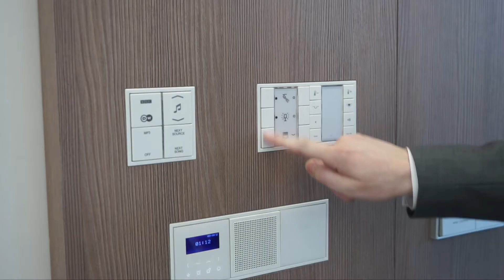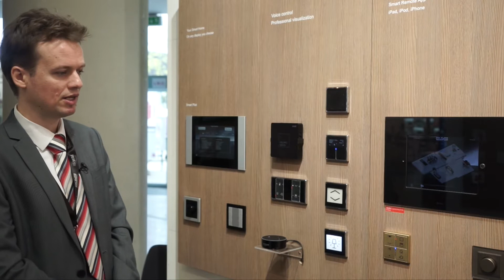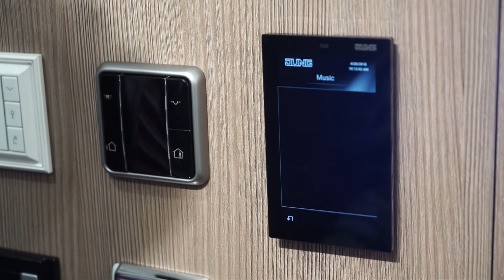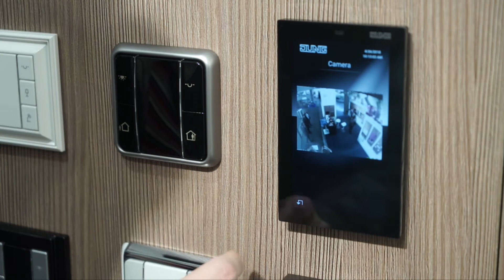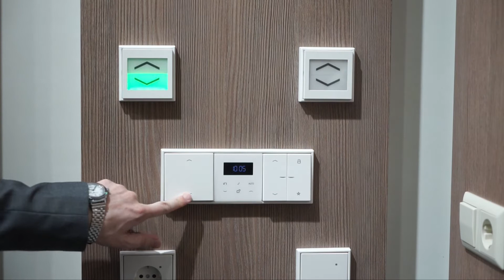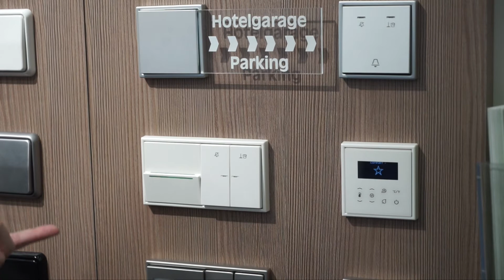JUNG naujienos iš parodos "Resta 2018"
Bendrovės produktų paletę sudaro daugiau kaip 7000 skirtingų gaminių. Jai būdinga dizaino įvairovė ir techninių sprendimų gausa leidžia patenkinti visus šiuolaikinės elektros instaliacijos poreikius. Produktai gaminami iš aukščiausios kokybės medžiagų: nerūdijančio plieno, aliuminio, duroplasto, stiklo, žalvario ir kt.